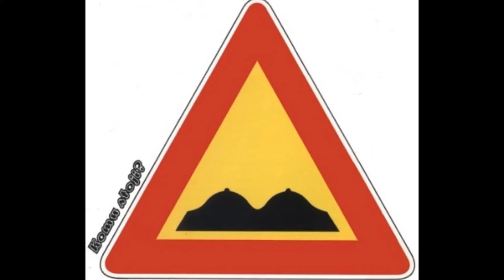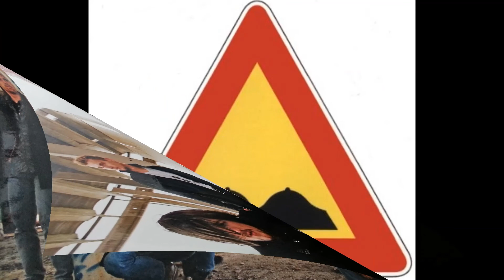Babewatch - Zabluzkovi (pri nas doma)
Pesem s prvenca Komu stoji?, ki ga je zasedba Babewatch izdala leta 1999.